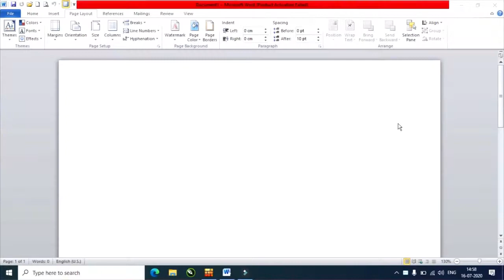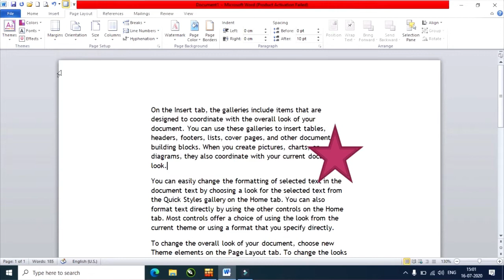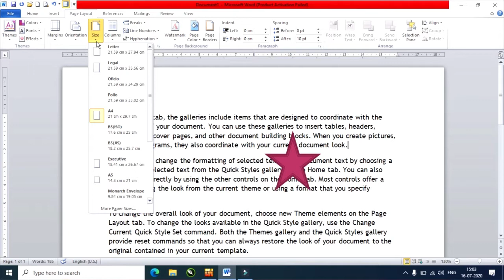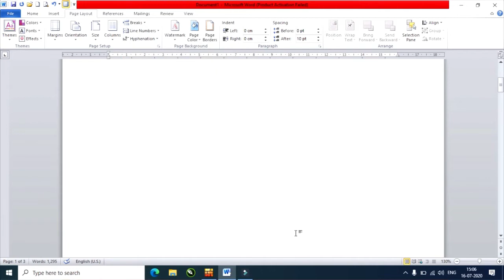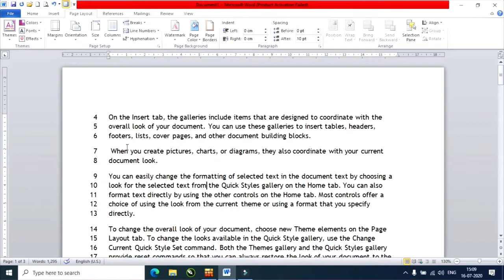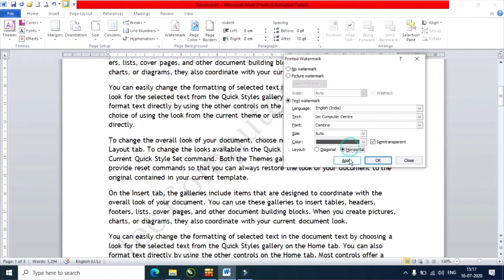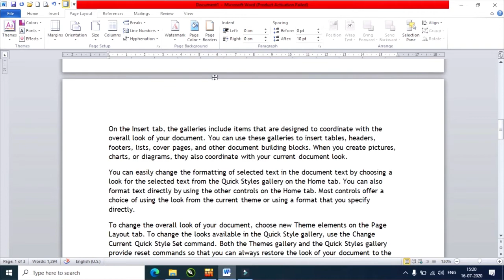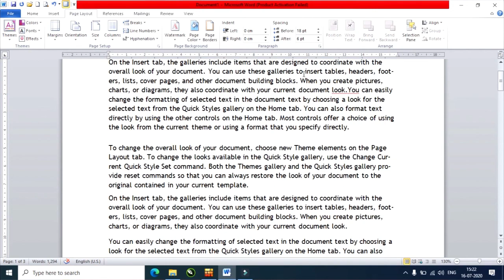Word Page Layout Tab | File को प्रिंट करने में Expert बनें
Hello Friends

computer is an electronic device that use for fast calculation and store data for future use

how to create table in word
insert tab
home tab

how to design cover page
word page break
table designing in word

word home tab
cut copy paste commands
formatting in word document
what is document
title bar
control box
Clip Art
WordArt
Picture
hyperlink
bookmark
smart art
Word insert tab
insert tab commands in word
alignments

computer mouse buttons
Computer for Kvs
Computer for prt
Computer fot pgt
Computer for Dsssb
Computer literacy for Kvs
Computer for chsl
Computer for Dass
 Computer for VDO
COMPUTER for ssc
cgl Computer for Dass
grade iv
 Police
Computer for Haryana Constable
computer gk
compupter important questions
iec computer
computer centre